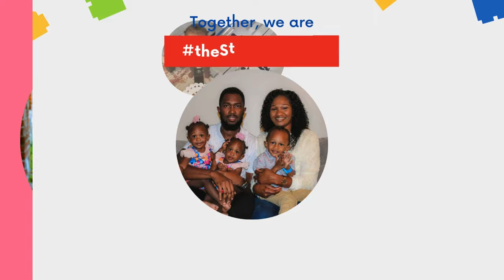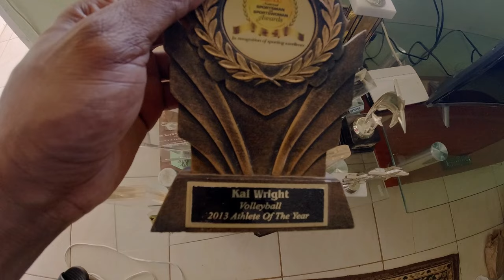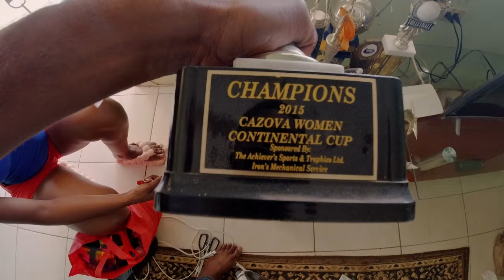Building a house in Jamaica 🇯🇲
Checkout our Amazon storefront

If you want to support us, you can donate to our PayPal account